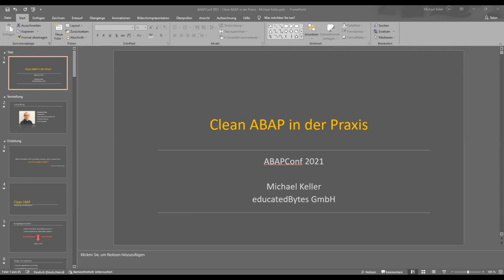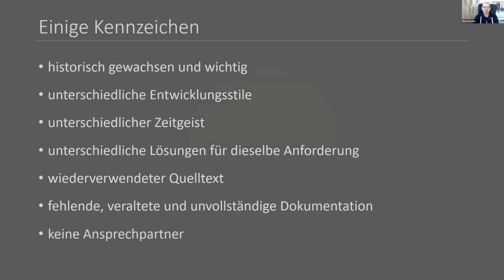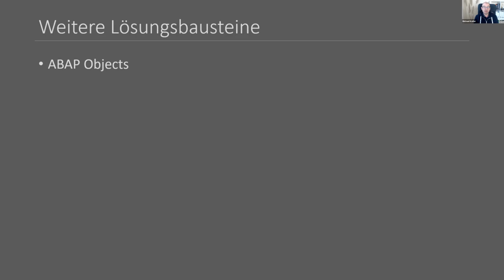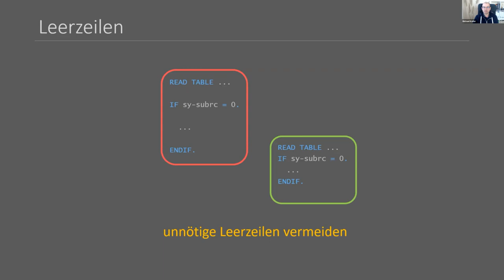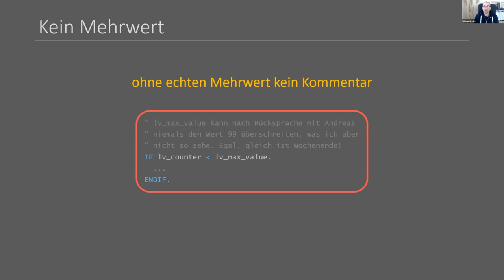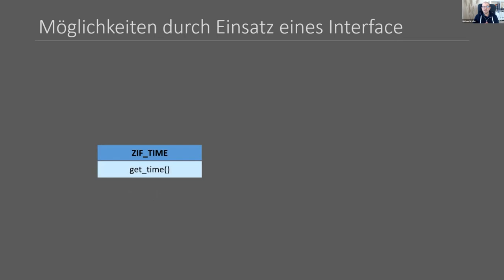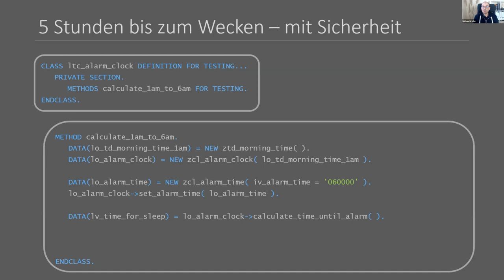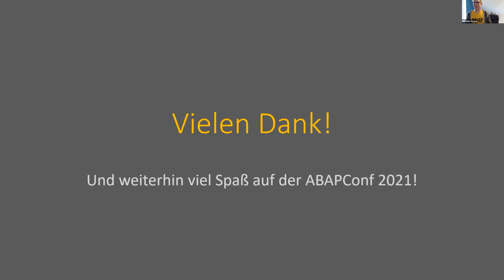Clean ABAP in der Praxis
Intuitiv verständlicher ABAP-Quelltext erleichtert die Wartung. Der Vortrag zeigt anhand von Beispielen aus dem Entwickleralltag verschiedene Vorteile durch den Einsatz von Clean ABAP.